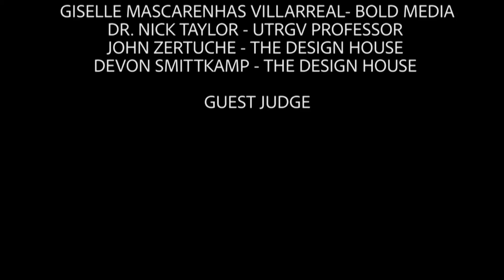SEASON 1 Final Episode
FIND OUT WHO WON!